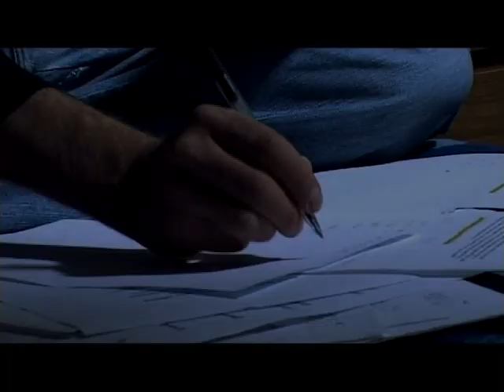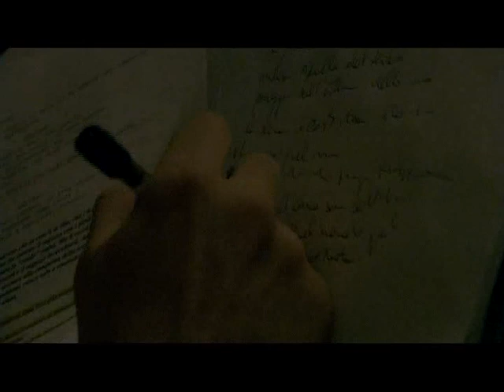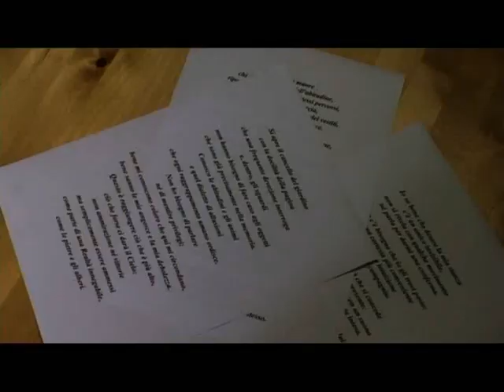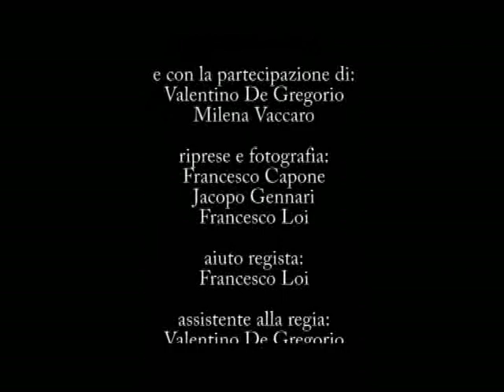La Mostra (2008, di Gregory Fusaro)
Scritto e diretto da Gregory Fusaro. Con David Zampieri, Enea Montini, Gregory Fusaro, Luigi Marelli. Musiche di Alberto La Riccia.
Trama:
Due ragazzi, un pittore e uno scrittore, organizzano una piccola mostra di scrittura/pittura. All'inaugurazione però non c'è nessuno. I due artisti sono piuttosto delusi, sia i conoscenti che gli estranei li snobbano e li aggrediscono, considerandoli dei perditempo. I due ragazzi non nascondono le loro difficoltà artistiche, ma perseverano, cercando di studiare per migliorare, con la speranza di essere capiti da qualcuno. L'obiettivo da raggiungere è quello di imporre la loro arte.
Anche se le persone intorno mostrano scetticismo, il loro desiderio di emergere inizia a essere più forte di tutto.